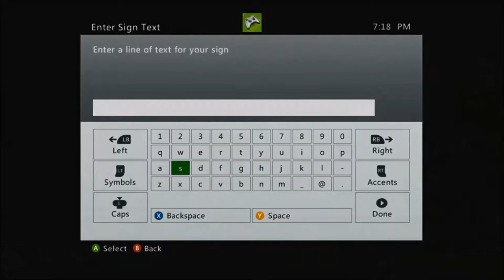IGD Lets Build: Battleship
IGD plays Minecraft and shows you how we build our Battleship game! We will start having one of these along with the lets play every week if all goes well!